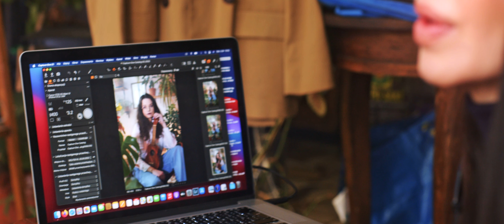Wedlockstory | Backstage | BMPCC 6k Pro